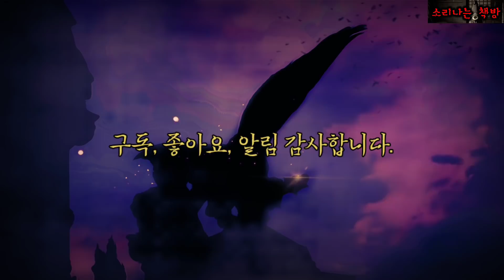[공포 미스테리 극장] 지하방의 악마 (자막|오디오북) Mystery - 소리나는 책방 창작 스토리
공포 미스테리 극장 ‘지하방의 악마(원제:판타지빌라)’는 빌라에서 일어난 살인사건을 파헤치기 위해 지하방에 돌아온 남매의 미스테리한 이야기입니다. 끔찍한 사건에 휘말려 돌아가신 아버지, 그리고 아버지가 남긴 메모 한 장, 남매는 사건의 전모를 파헤치기 위해 자신들이 살던 빌라로 다시 돌아오는데요, 과연 빌라에 얽힌 사건에는 어떤 비밀이 숨겨 있을까요? 그들의 숨 막히는 사건 속으로 함께 들어가 볼까요?
등장인물 : 호석, 호정, 박선출(신평부동산 사장), 남매의 아빠와 엄마, 동굴신
*** 이번편은 '뱀파이어의 코리아드림' 번외편입니다.

주 3회이상, 순수 창작물을 소리, 글, 영상으로 전합니다

글 : 슬 작가
목소리 : J.T & 본
영상제작 및 자막 : 스컬리